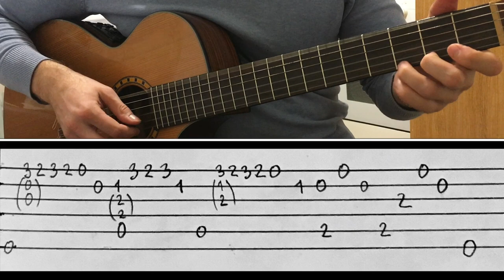Fousheé - Deep End на гитаре (Разбор + ТАБЫ)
Как играть на гитаре Fousheé - Deep End
Разбор песни и табы
Фингерстайл кавер по ссылке